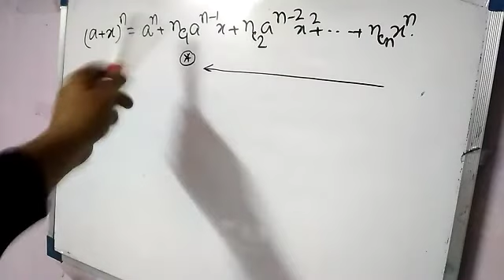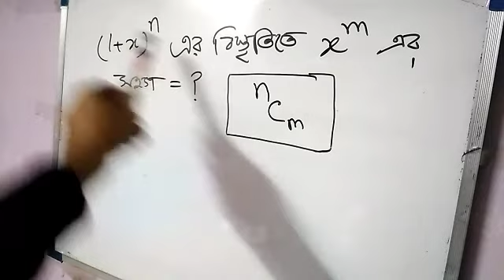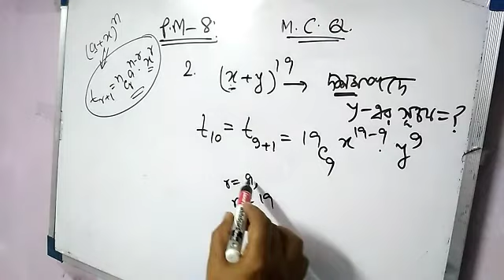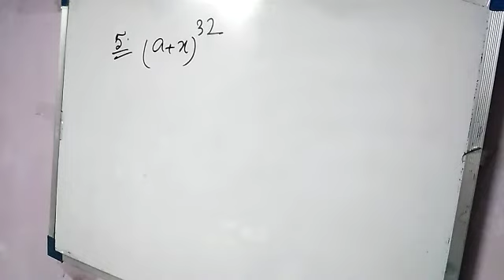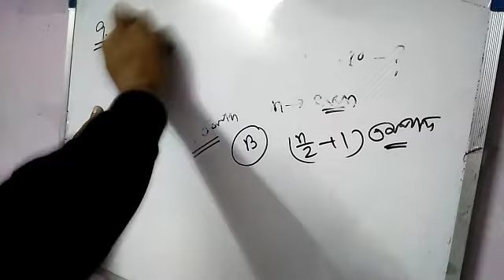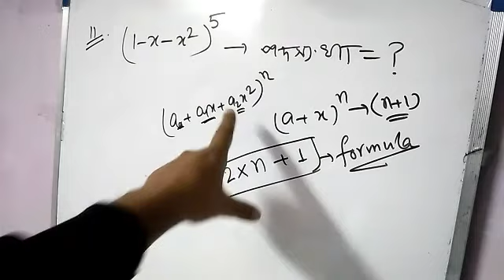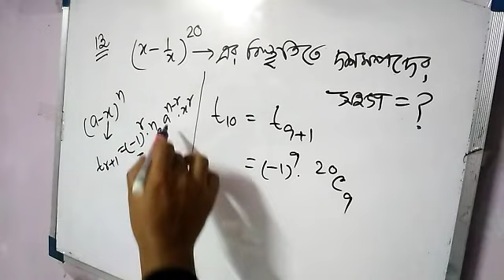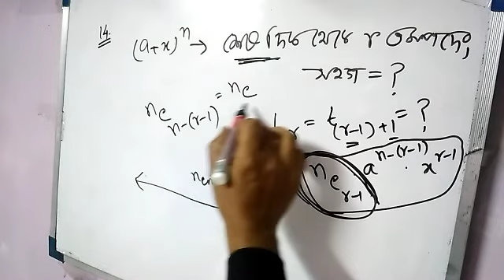XI (Binomial theory) 1st part of prob1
XI (Math) By MS Sir